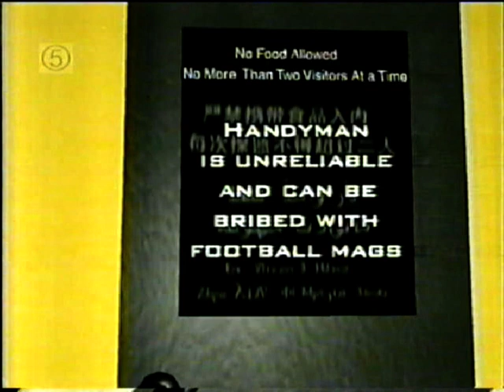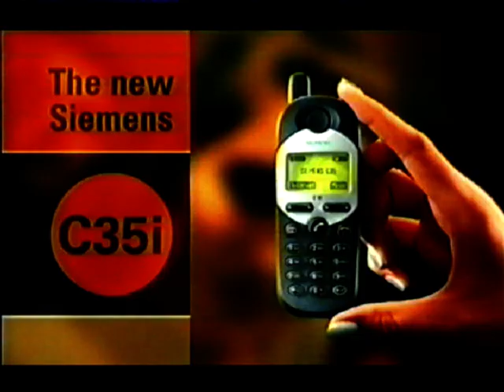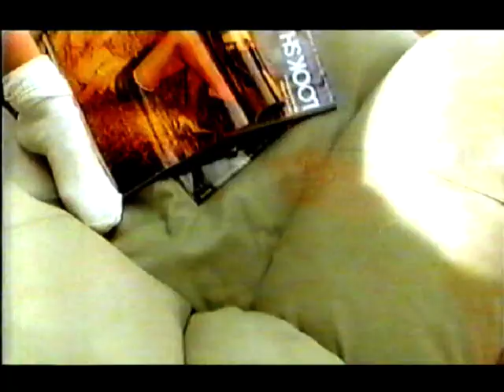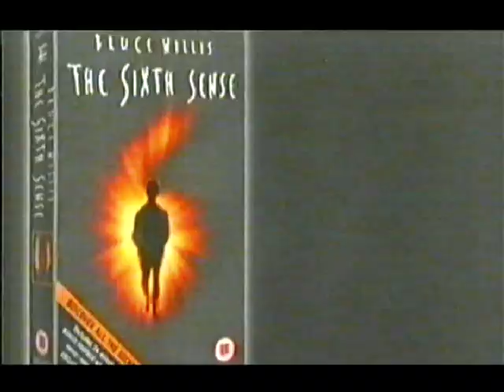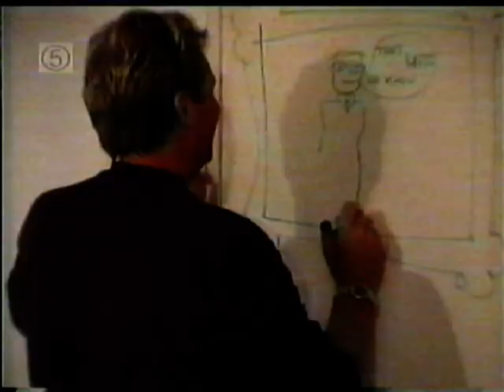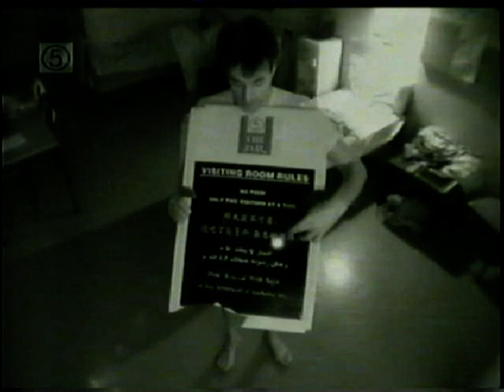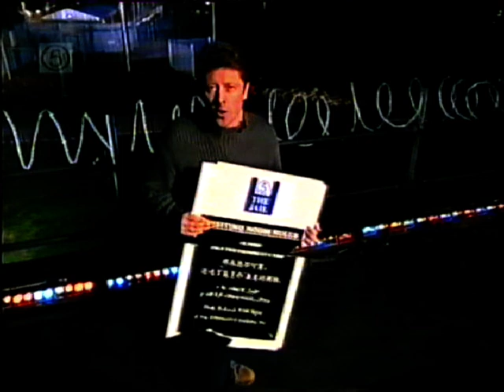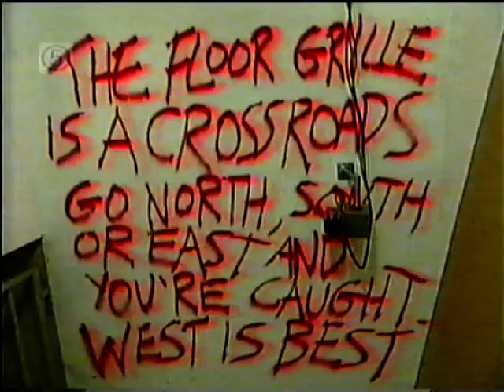Jailbreak TV Series (2000) Day 12 & 13